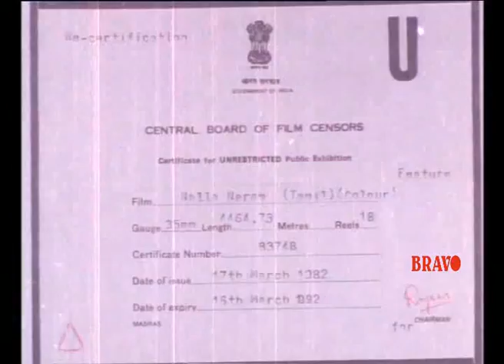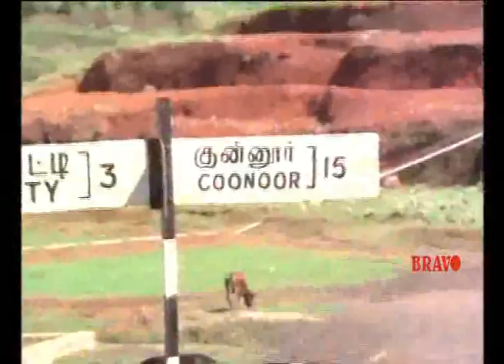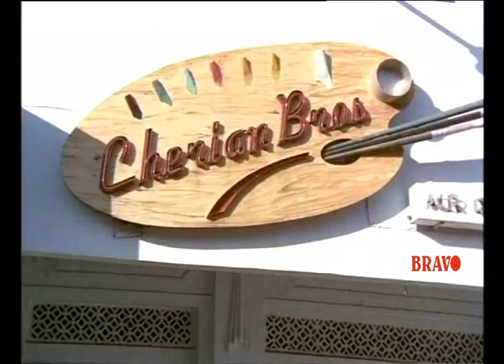Nalla Neram | M.G.R Movie | Tamil Full Movie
Nalla Neram (Tamil: நல்ல நேரம் English: Good time), is a 1972 Indian Tamil directed by M.A. Thirumugam, Music By : K.V.Mahadevan, starring M. G. Ramachandran in the lead role and K. R. Vijaya, Nagesh, Ashokan, Major Sundrarajan among others.  excellent songs.